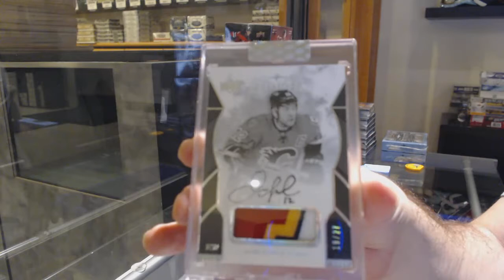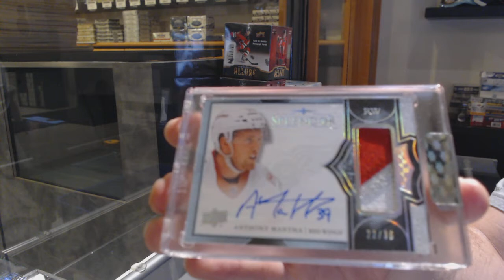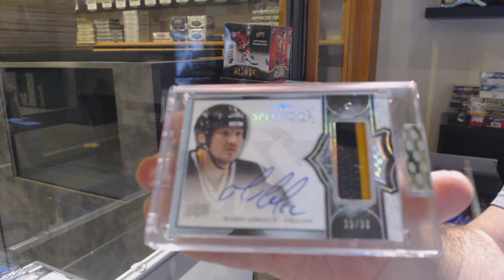17-18 Upper Deck Splendor Hockey 3 Box Break - C&C GB #12,501